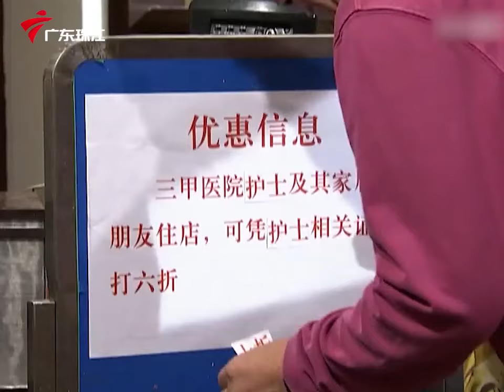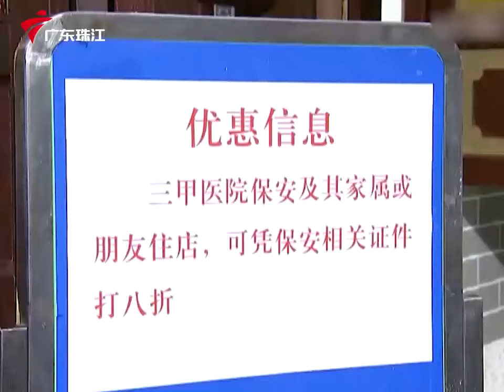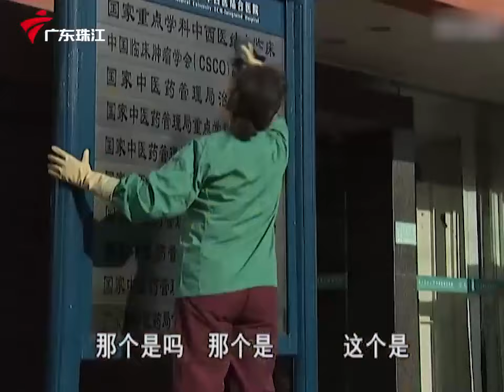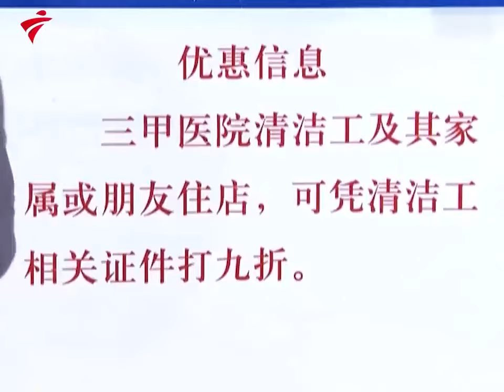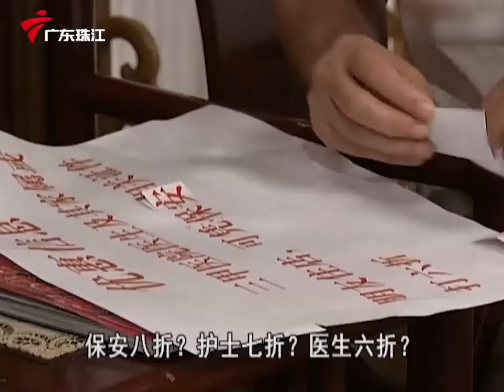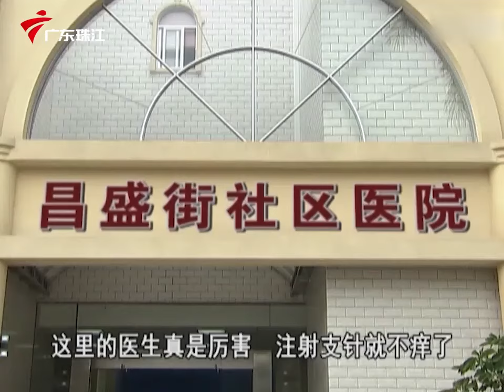第6季 2815集 找个医生做朋友/蚕豆惹得祸【外来媳妇本地郎】粤语